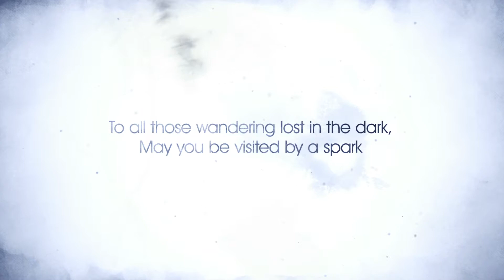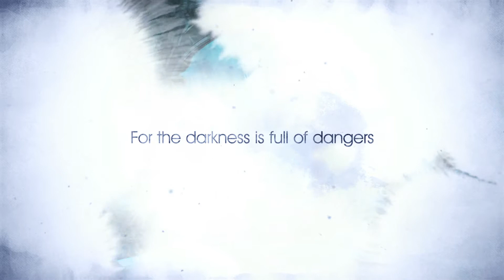Child of Light - Co-Op Trailer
Ubisoft released a co-op trailer for Child of Light™, releasing on April 30, 2014.  The turn-based RPG set in the magical world of Lemuria will be available for download for $14.99 on Xbox 360 and Xbox One, PlayStation 3 and Sony PlayStation 4, the Nintendo eShop for the Wii U, and Steam for PC and is rated "Everyone 10+."

Child of Light is created by a small team of seasoned developers based in Ubisoft Montreal.  Child of Light has been developed on Ubisoft's UbiArt Framework, a powerful engine that lets programmers and artists bring their art to life by allowing original concept art to be inserted unedited into the game world.  In Child of Light, the effect is that playing becomes akin to stepping into an interactive painting.